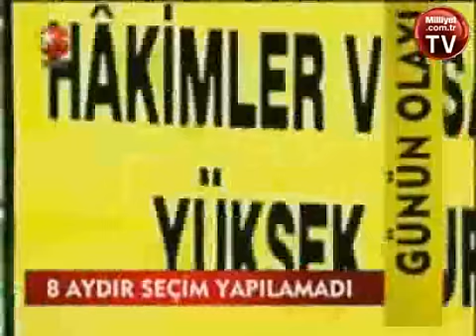Bakan Ergin YARGITAY'a 8 aydır ÜYE SEÇTİRMEDİ, YARGITAY Görev YAPAMAZ DURUMDA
05/01/2010  Bakan Sadullah Ergin YARGITAY'a 8 aydır ÜYE SEÇTİRMEDİ, YARGITAY Görev YAPAMAZ DURUMDA

Yargıtay'daki boş 33 üyeliğin seçimi için HSYK'nın sunduğu listeye Adalet Bakanı itiraz etti. Bakanlığın 10 kişilik bir liste sunduğu öne sürüldü

MESUT HASAN BENLİ

ANKARA - Yaz kararnamesi sırasında Adalet Bakanlığı ile Hâkimler Savcılar Yüksek Kurulunun (HSYK) seçilmiş üyeleri arasında yaşanan krizin bir benzeri Yargıtay üyeliği seçimlerinde yaşanıyor. Kurulun sunduğu listeye Adalet Bakanı Sadullah Ergin ve Müsteşar Ahmet Kahraman itiraz edince Yargıtay üyeliği seçimi için oylama yapılamadı. Bakanlığın 10 kişilik bir isim listesi sunduğu iddia edildi. Bakanlık 2009 yılında güz aylarında çıkması beklenen güz kararnamesi taslağını da kurula sunmadı. Krizin tırmanması bekleniyor.
250 üye ile çalışan Yargıtayın 33 üyeliği halen boş bulunuyor. Yargıtay Yasasına göre, 10 üyeliğin boşalması durumunda en geç iki ay içerisinde seçim yapılması gerekiyor. Ancak aradan sekiz ay geçmesine rağmen hâlâ seçim yapılamadı. Yargıtayın boş üyelikleri için seçim konusunda HSYKnın seçilmiş üyeleri ile Adalet Bakanı ve Adalet Bakanlığı Müsteşarı karşı karşıya geldi.
HSYK tarafından belirlenen isimlere Bakan Ergin ve Müsteşar Ahmet Kahraman itiraz etti. Bu nedenle HSYKnın geçen haftaki son toplantısında Yargıtayın boş üyelikleri için oylamaya geçilemedi. Krizin, kurula sunduğu 33 kişilik listedeki 10 ismin Bakanlığın istediği isimlerle değiştirilmesi talebinden çıktığı öğrenildi. İki taraf da kendi isteklerinden geri adım atmadığından kilitlenme yaşanıyor.
Yargıtay Başkanı Hasan Gerçeker, boş üyelikler nedeniyle müzakerelerin yapılmadığını belirterek Hâkim kadrosu tamamlansa bile boş üyeliklere seçim yapılmadıktan sonra müzakereler yapılamaz demişti. Yargıtay seçimlerine ilişkin bir kriz de Cemil Çiçekin Adalet Bakanlığı döneminde yaşanmıştı. Çiçek, Yargıtaya istediği isimlerin seçilebilmesi için kontenjan formülü savunmuştu. Bunun kurulun seçilmiş üyeleri tarafından kabul edilmemesi nedeniyle uzun süre Yargıtay üyeliği seçimi gerçeklememişti. Dönemin müsteşarı Fahri Kasırganın toplantılara katılmaması nedeniyle kurulun seçilmiş üyeleri Kasırga hakkında suç duyurusunda bulunmuştu.
Adalet Bakanlığı Personel Genel Müdürlüğü tarafından hazırlanması ve HSYKye gönderilmesi gereken güz kararnamesi de halen tamamlanmadı. Her yıl kasım-aralık ayında çıkması gereken güz kararnamesi bu yüzden çıkmadı. Taslağın gönderilememesi nedeniyle çalışmalara başlanamazken, ilk kez güz kararnamesi bir sonraki yıla sarkmış oldu.
Yaz kararnamesi görüşmeleri sırasında da HSYKnın seçilmiş üyeleri ile Adalet Bakanı ve müsteşarı arasında kriz çıkmıştı. Adalet Bakanlığının Ergenekon soruşturması kapsamında dinlemeye katılan bazı hâkim ve savcıların görev yerlerini değiştirimesi, kurulun seçilmiş üyelerinin Ergenekon savcılarının görev yeri değişikliği talepleri krize neden olmuştu. Ortaya çıkan kriz Ergenekon soruşturmasını sürdüren özel yetkili İstanbul Cumhuriyet Başsavcıvekilliğini sürdüren Turan Çolakadının yetkilerine sahip Olcay Seçkini atamasıyla son bulmuştu.